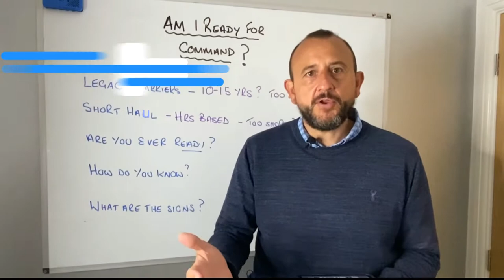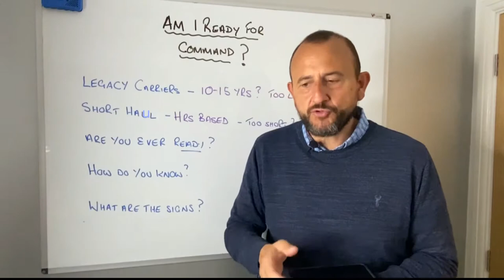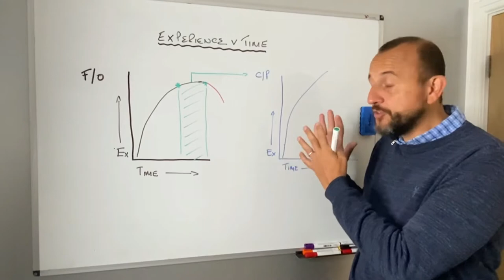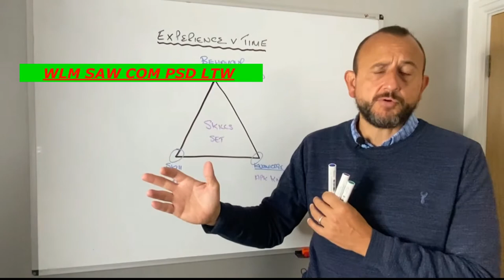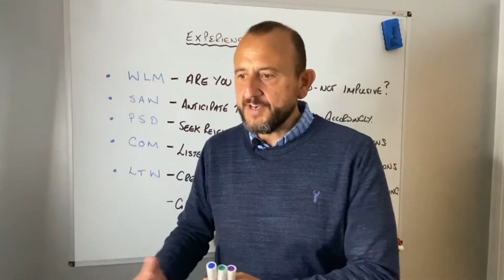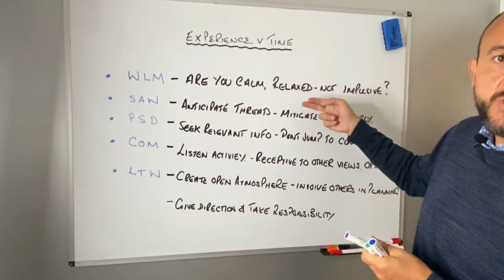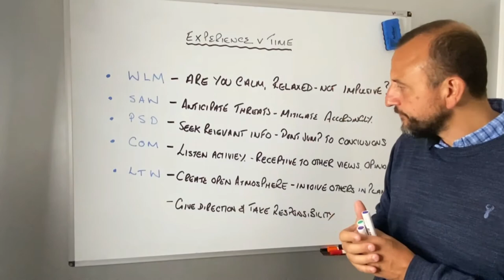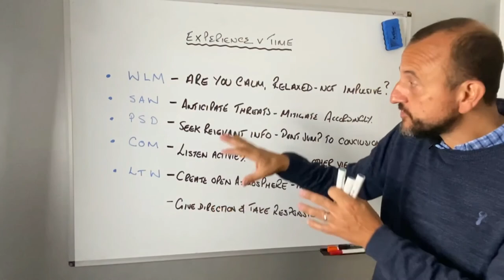Are You Ready?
Are you Ready for Command?' and look at some of the skills that may need some focus.

If you liked it please remember to 'Like'👍 as it really helps out the channel.

Keep Safe and Keep the plates spinning!